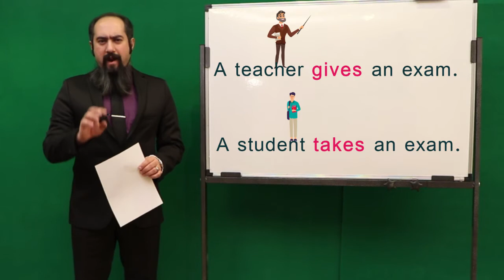{آموزش زبان} give an exam vs. take an exam | تفاوت give an exam و take an exam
When you say that you are "taking" an exam, it means that you are going to be writing one. In other words, you are going to be a candidate, an examinee. When you say that you are going to be "giving" an exam, it means that you are going to give someone else an exam; you are the examiner.
یکی از دلایلی که تاکید می‌کنیم فارسی فکر نکنید این‌ه که هر زبانی منطق خودش رو داره.